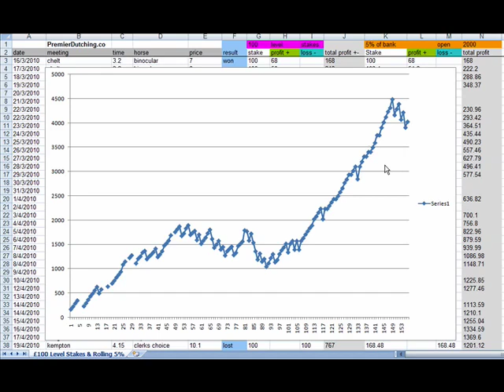The Psychology of Gambling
What are the Psychological perspectives that cause some people to succeed at gambling whilst others fail?